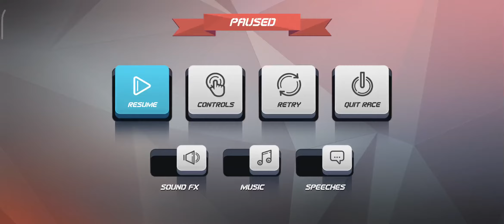Fast cars _car race game _ android gameplay #4 simulator _extreme car driving racing